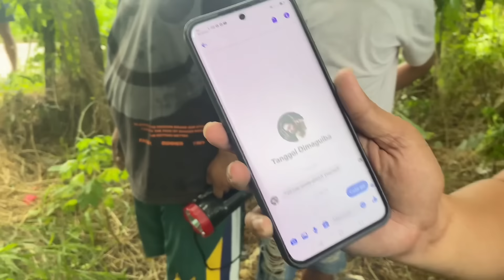NAPATAKBO NG HUBO DAHIL SA COBRA